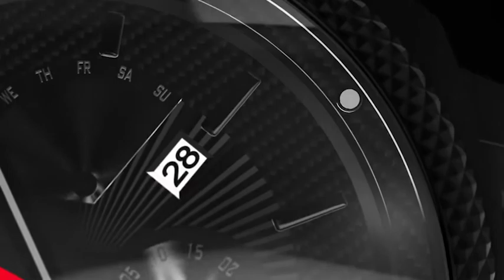Now on Kickstarter: Carbon - titanium watch set with snap on bumper case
CARBON² - Titanium watch set with snap on bumper case
Redefining rugged protection with titanium, carbon fiber & precision performance.